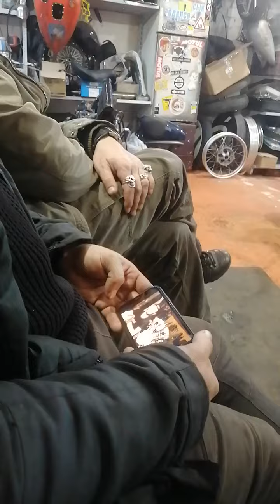Смотрим, как чувак собрал V-twin из металлолома